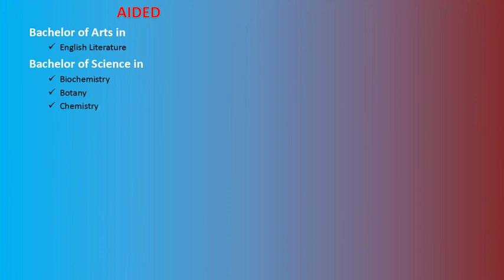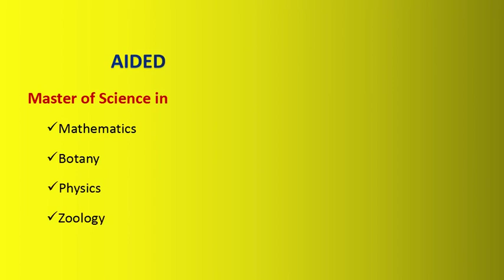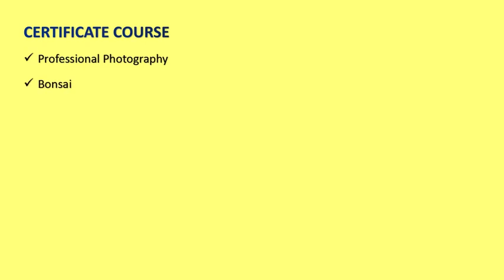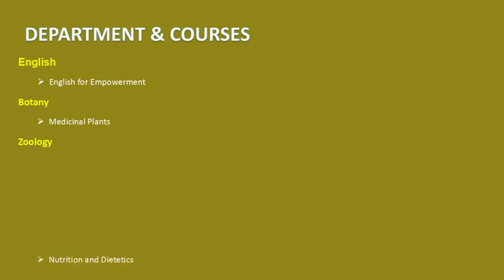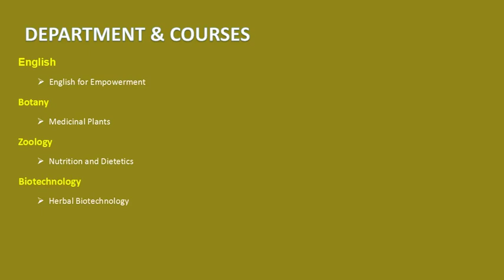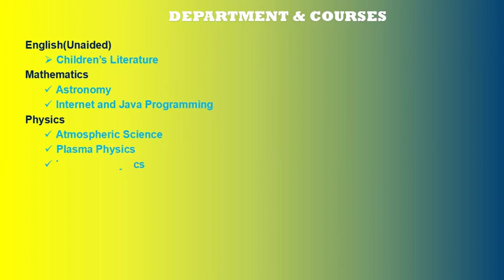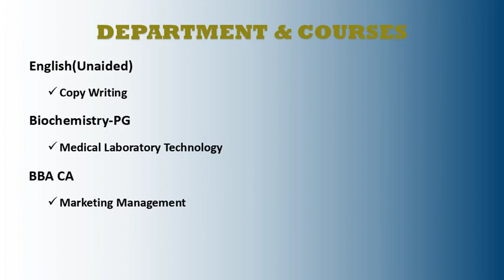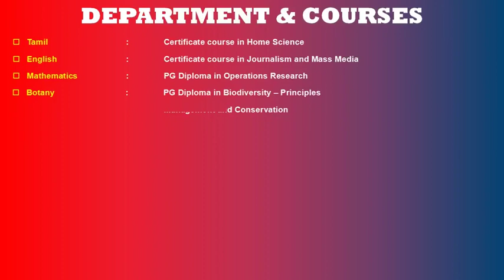Kongunadu Arts and Science College | Offered Courses | கொங்குநாடு கலை மற்றும் அறிவியல் கல்லூரி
கொங்குநாடு கலை அறிவியல் கல்லூரி கிராமப்புற மாணவா்களுக்கான தரமான உயா்கல்வியை வழங்க வேண்டும் என்ற குறிக்கோளுடன் தொடங்கப்பட்ட கல்வி நிறுவனமாகும். இந்தியாவின் தமிழ்நாட்டில் கோயம்புத்தூரில் இயங்கிவரும் கலை மற்றும் அறிவியல் கல்லூரியாகும்.